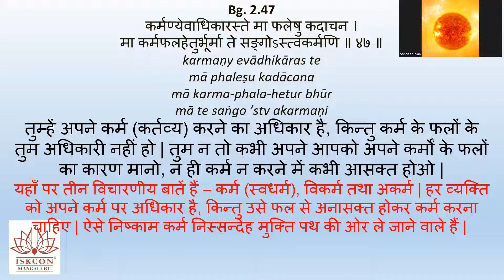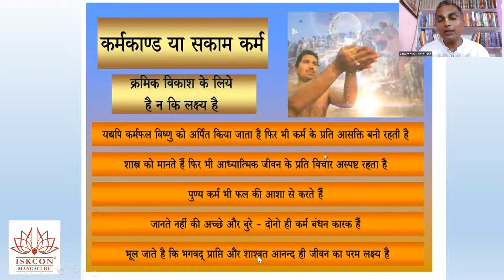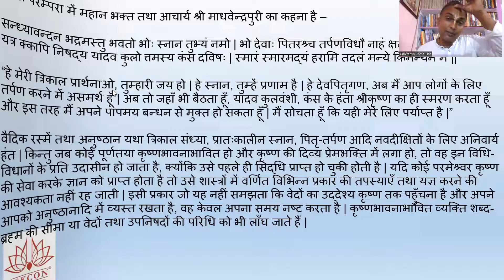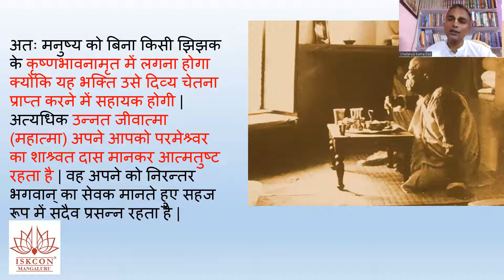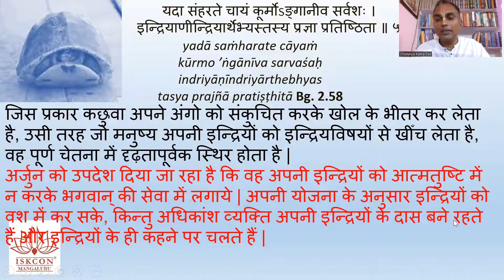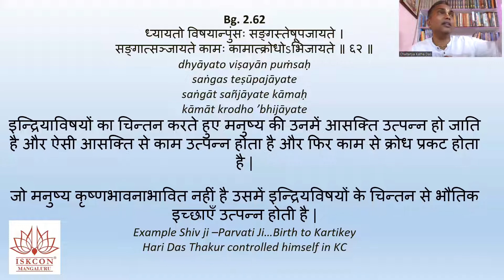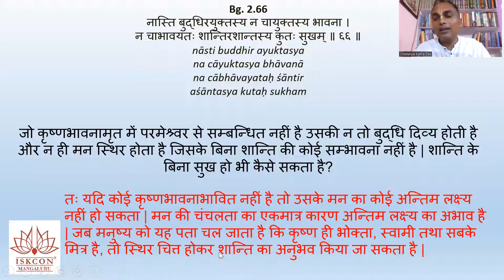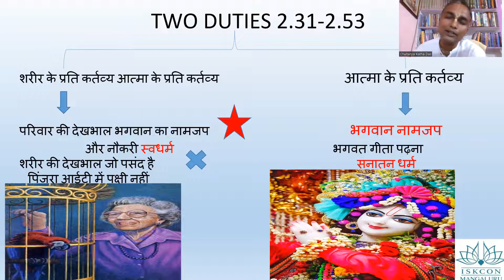Level 2 Advance Gita Hindi August batch Chapter 2 Shlokas 47 to 72